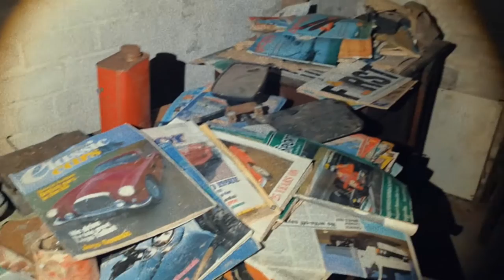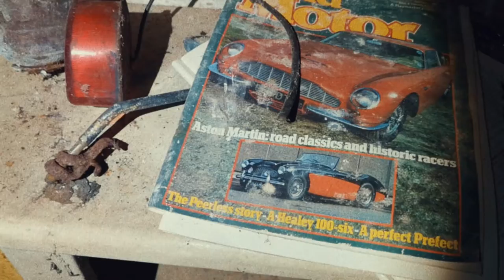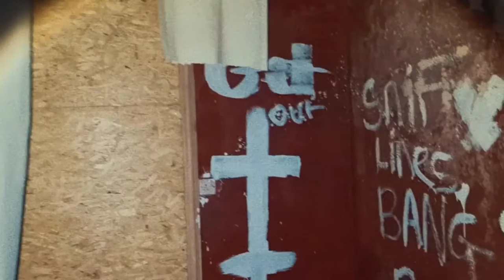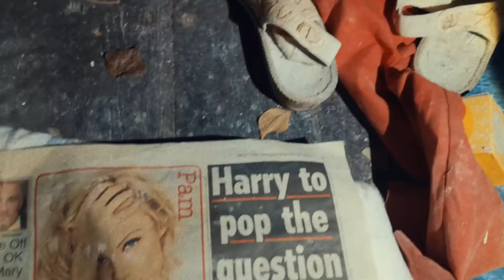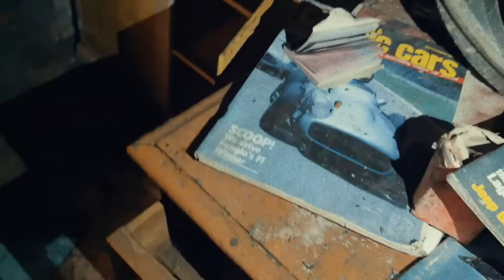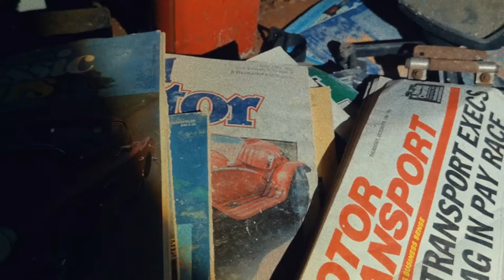THE HIDING - This abandoned train station is sinking into hell with a secret to hide!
Out in the middle of the English countryside lies the old Rednal and West Felton train station, the Grade 2 listed Station House was once the site of a horrific rail disaster serving the public from 1846 to the 1960s but now lies abandoned and forgotten in a state of neglect slowly sinking into the earth as if hell is opening up beneath it. Despite the dark damp and pitch black inside, we explore the foreboding corridors in what might be one of the creepiest locations I have ever been on, but as we emerge into the safety of the garden, we stumble upon something that we... will... NEVER... forget!

Filmed and Edited by Clarky

Featuring The Gary and Kay and Little Faith